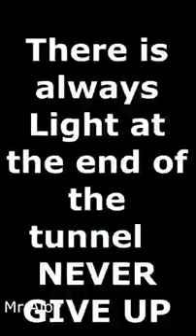March 4, 2022